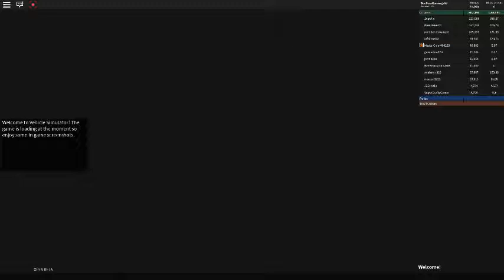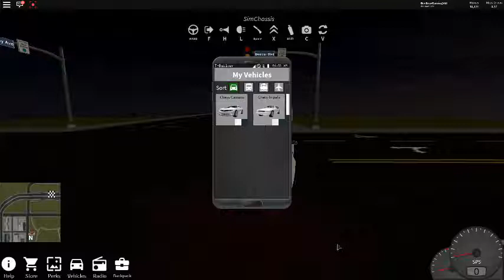Roblox Vehicle Simulator!!!!!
Buying a Camero!

Check out BBearDrone56848!